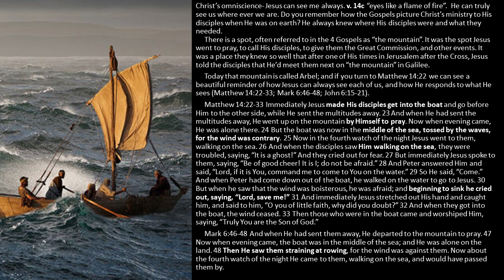The Deity of Jesus Revealed